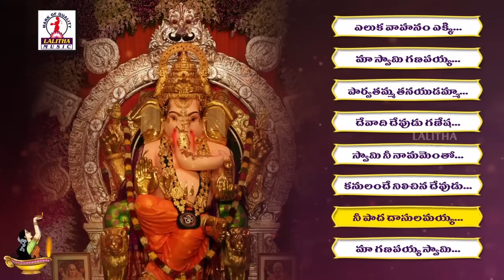Sri Vigneswara Aanimutyalu | Lord Ganesha Top 8 Songs Jukebox | Lalitha Audios And Videos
Sri Vigneswara Aanimutyalu. Listen to Lord Ganesha Top 8 Telugu Devotional Songs Jukebox on Lalitha  Audios And Videos. Ganesha also known as Ganapati and Vinayaka, is one of the best-known and most worshipped deities By the Hindus.His image is found throughout India, Sri Lanka and Nepal.

Jukebox DEtails:-

Yeluka vahanam yeki song :- 00:01

Ma swami ganapayya song :- 06:05

Parvatamma tanayuda song :- 10:30

Devadi devuda ganesha song :- 17:18

Swami nee namamentoo song :- 21:36

kannulande nilachina devuda song :- 26:38

Ne paada dasulamayya song :- 31:20

Ma ganapayya swami song :- 36:34